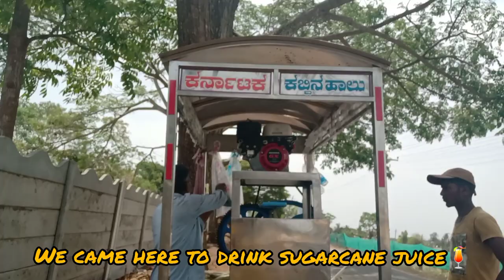Sikyong Lobsang Sengey La visited Hunsur Rabgyaling//#33